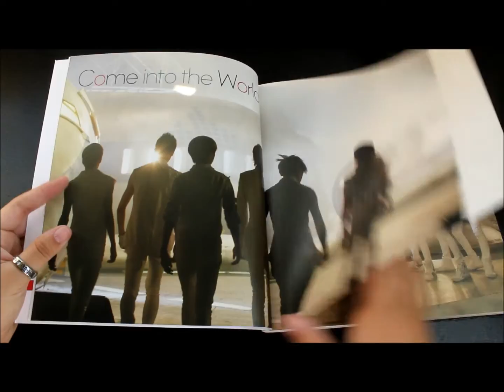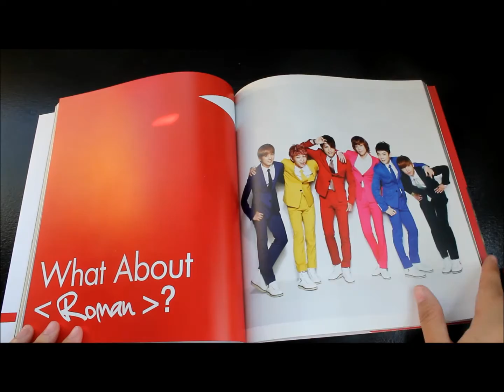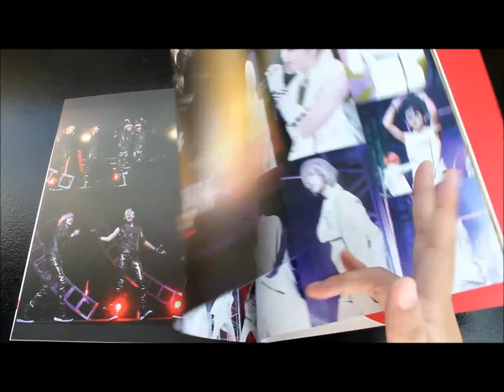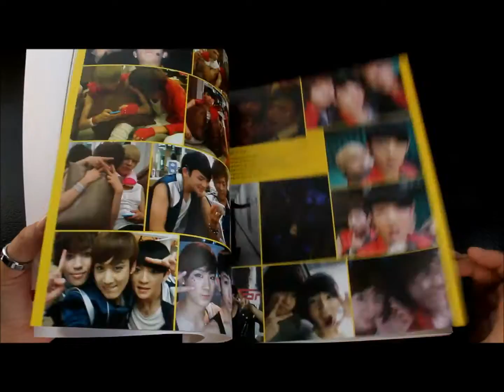Teen Top Behind Photobook Vol. 1 Start Now! (unboxing)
BG Music: Teen Top - Let's Dance, Teen Top - Come into the World (intro)

Click Click HD! ^^

When I bought this (about a month ago) Yesasia was having a sale so it was $40.99 instead of $49.99 but I don't know how much it is now.
So this is Teen Top's first photobook and its basically just a bunch of unseen photos (give or take some selcas that they've already uploaded to twitter or me2day) and lots of behind the scene photos (as the title of the photobook states XD).
My favorite part of this photobook is probably the unreleased concept photos from Supa Luv and Roman. In my opinion, they are so much better than the photos that they give you in the physical CDs. The unreleased photos are gorgeous (esp the supa luv ones).
If you're an Angel (not even a hardcore one!) and you have some spare cash, you should totally get this. The photos are amazing and the photobook itself is made of thick paper and cardstock (for the cover). It's really nice quality ^^

Enjoy, and I hope I didnt flip through the pages too fast! ^^